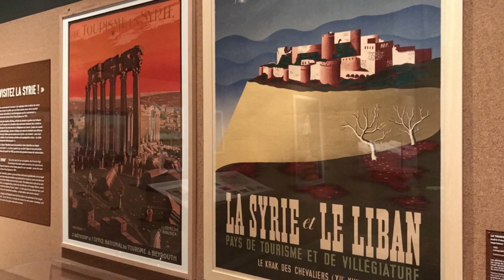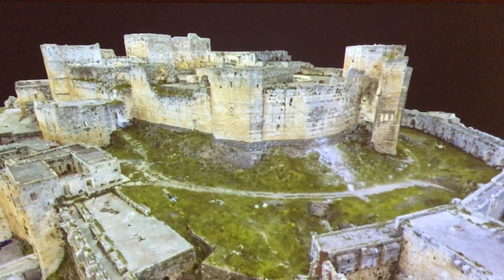Le Crac des Chevaliers à la Cité de l'Architecture et du Patrimoine - Vidéo exposition YouTube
Jusqu'au 14 janvier 2019 à la Cité de l'Architecture et du Patrimoine, Paris
Un château normand à l'Ouest de la Syrie ? Il s'agit du Crac des Chevaliers, une forteresse de 900 ans, véritable merveille architecturale, vestige historique. La Cité de l'Architecture et du Patrimoine consacre une superbe exposition à ce haut lieu de pouvoir et d'échanges à travers les siècles. Une très belle (re)découverte.